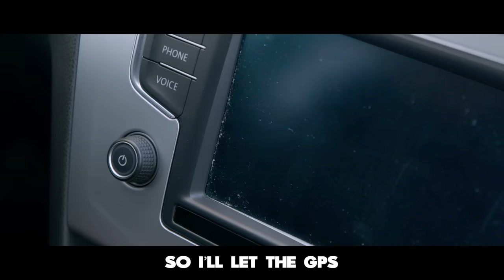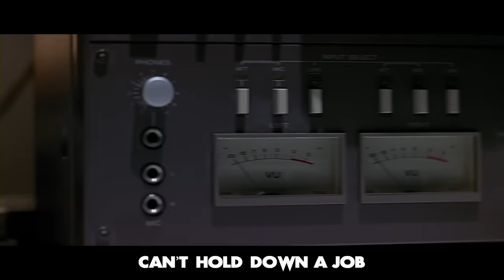Scream 2 | THEY TALK!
In this super meta episode, the Real Ghostface tries to keep his job as a film professor at the fictional Windsor College
HIDDEN EASTER EGG CHALLENGE: Can you find the hidden Graboid Egg and Critter Egg in each episode?

CAST
Ghostface: JAMES A. JANISSE
Ira Glass: TED EVANS
Steve the Pee Bro: BROCK POWELL
Martin the Pee Bro / Rick Springfield / GPS / Various: ZORAN GVOJIC
Dogapillar Guy - TIM CHOI
Additional Voices: MEGAN GORMAN • CHELSEA REBECCA
Jordan Good as HIMSELF

Produced by: JAMES A. JANISSE

Sound Mix by: MARK KLEINFELDER

“Party Friends” by Spencer Owen
Theme Song, “The Ghostface Show” “Somebody to Love Karoake Version” by: JORDAN GOOD

THEME SONG LYRICS:
James told Zoran to make his own show
But all of his ideas were a tragic mess
He was staring down the barrel of a huge crossbow
When the lil' shit appeared with a magic chest

DVDs of horror classics [E-vil]
With a special audio track [Kill-ers]
The slashers' super secret thoughts [Secret]
Much to Zoran's shock: [Thoughts]
"They Talk!"